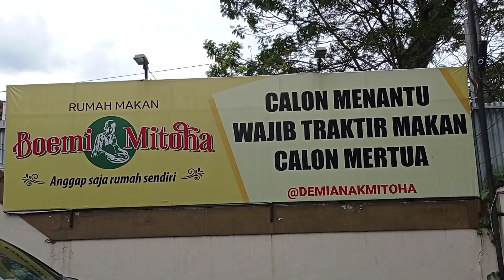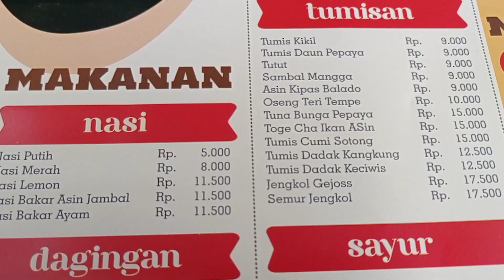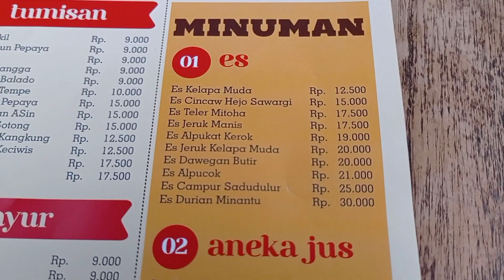Rumah Makan Boemi Mitoha Bandung. Senyum-senyum di Rumah Mertua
Rumah makan Boemi Mitoha, terletak di jalan Ciliwung No 15 Bandung.
Tempat yang oke untuk cari masakan khas Sunda atau Parahyangan.